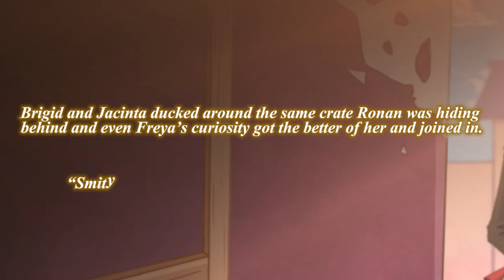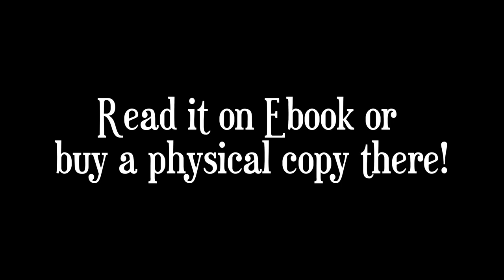A Star of Ash: A Child of Magic Illustrated Trailer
Freya is a kind, clever, yet anxious young girl secretly learning to harness Magic to alter the Rules of Reality. Her father, Kal, is a reclusive, disenfranchised veteran of the Second Grand Crusade, with scars that run further than the war, concealed even from his memories. Together, in their tiny hilltop home, Kal teaches Freya what little he knows of their Magic and is determined to protect her at all costs. Freya wishes to live a happy, peaceful life with her father and friends in town, hoping their Magical abilities remain undiscovered. Yet things inevitably change, and not always for the better.

Additional links to the book down below: